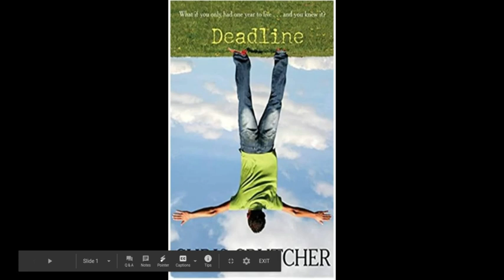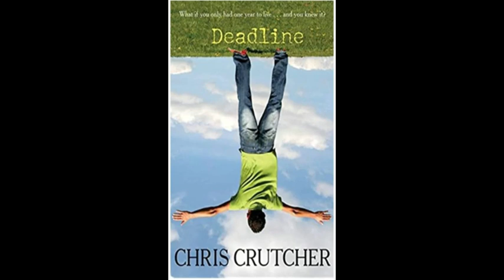Deadline - Ch. 4